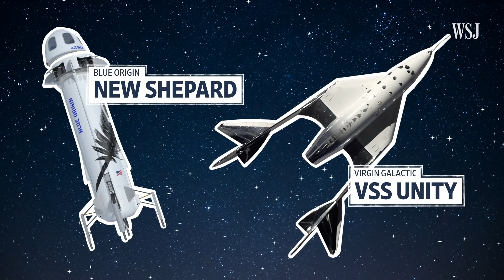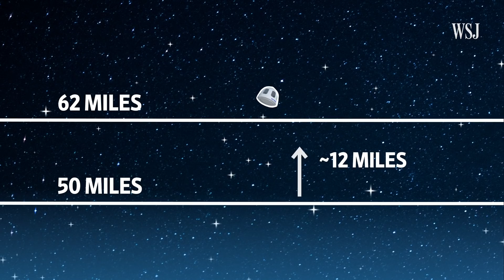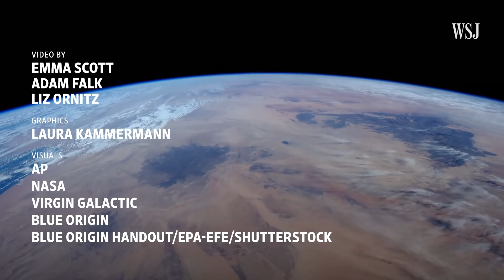How Jeff Bezos and Richard Branson’s Space Flights Will Differ | WSJ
Jeff Bezos, the founder of Blue Origin, and Richard Branson, the founder of Virgin Galactic, are in a head-to-head race to get into space

The billionaire founders of Blue Origin and Virgin Galactic will both be on board as the companies send their vessels to the edge of space. But their spacecraft, flight logistics and altitudes have some differences. Photo illustration: Laura Kammermann